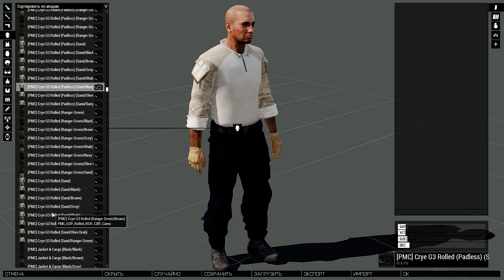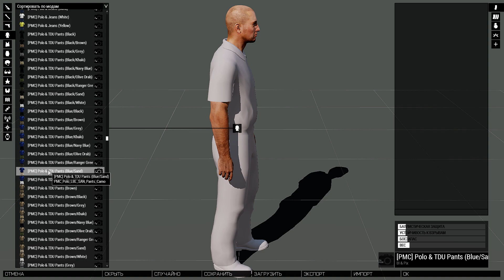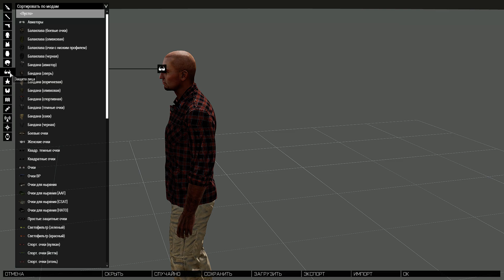мод Private Military Contractor Pack